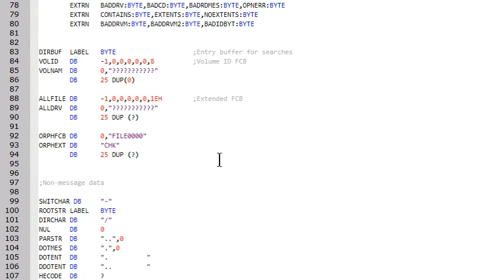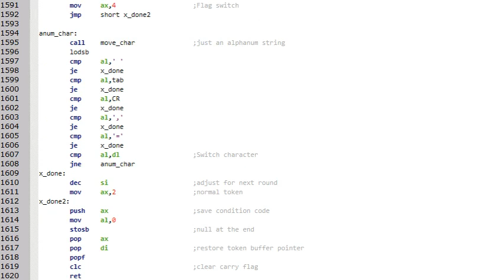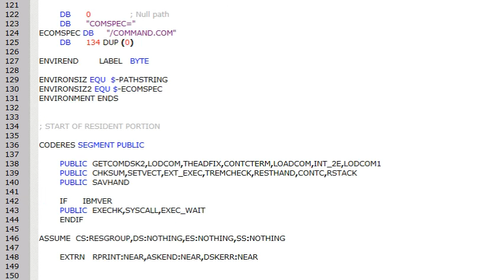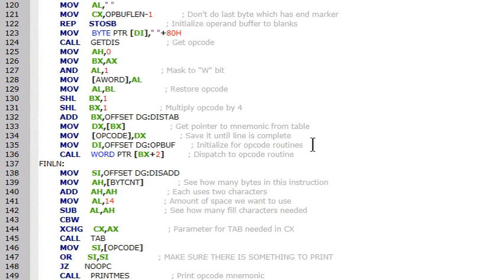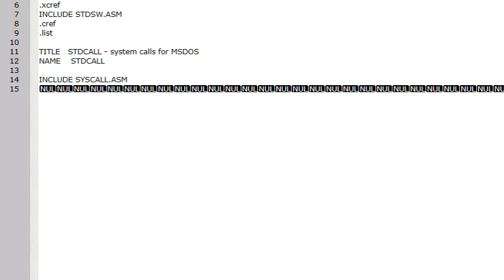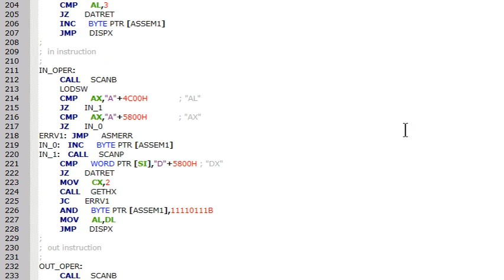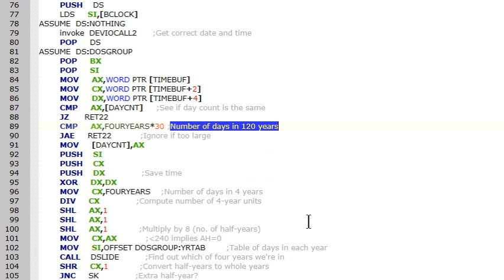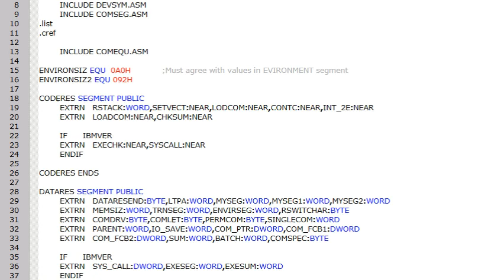source surfing: msdos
Cleroth, a game developer who asked not to use his real name, woke up to see a message that all his Google accounts were disabled